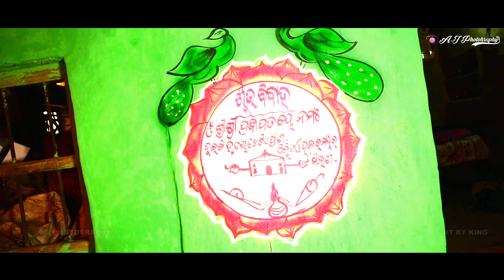BEST WEDDING HIGHLIGHTS 2023 || DILLIP & SUBHASMITA || A.J PHOTOGRAPHY PRESENT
JHATIADA,AMARDA,RASGOBINDPUR, MAYURBHANJ,757055
                   OUR SERVICE
Pre-wedding
Post-wedding
Cinematic Video
Baby Photography
Rice Ceremony
Model Photoshoot
Birth day PhotoshootPre-wedding
Post-wedding
Cinematic Video
Baby Photography
Rice Ceremony
Model Photoshoot
Birth day Photoshoot